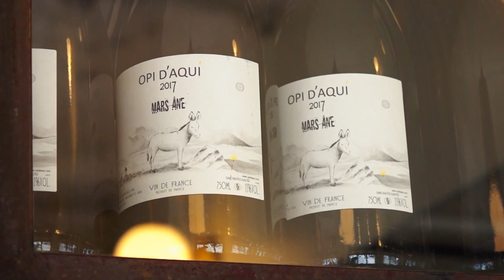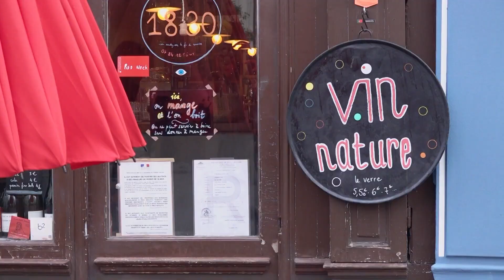Cinés Palace Actus : le documentaire La révolte Nature, de la vigne au verre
Le cinéma vous invite à 20h, le 19 juin, à une discussion autour du documentaire La révolte Nature, de la vigne au verre de Aline Geller.